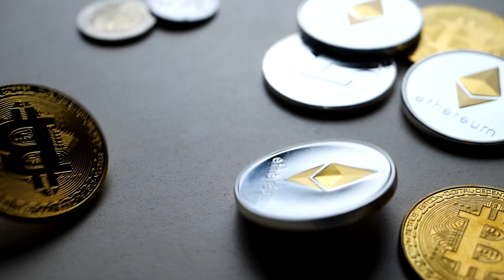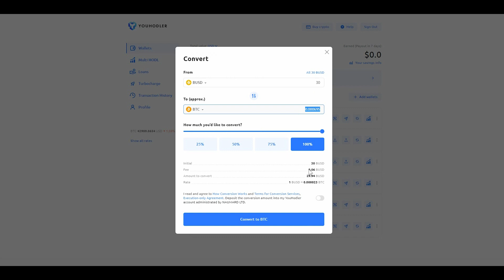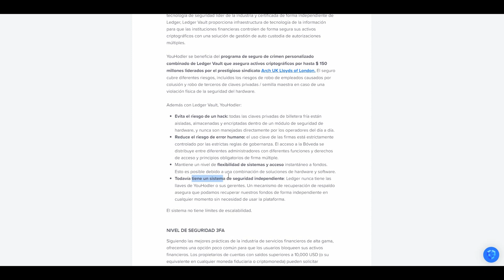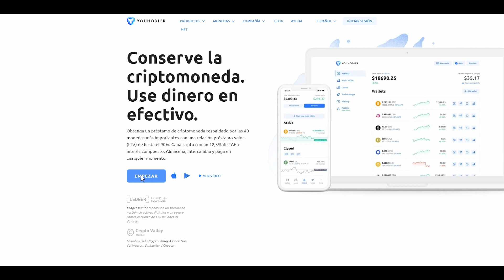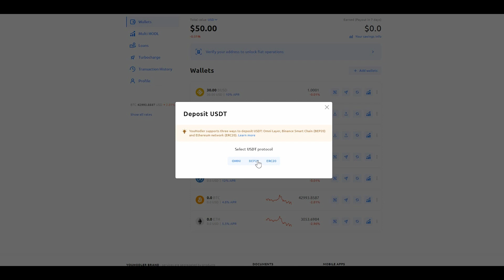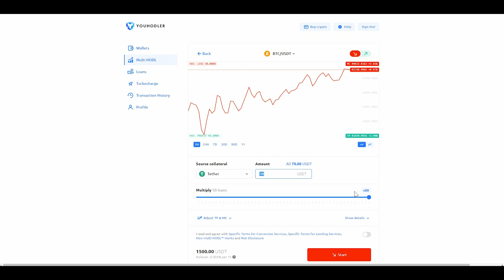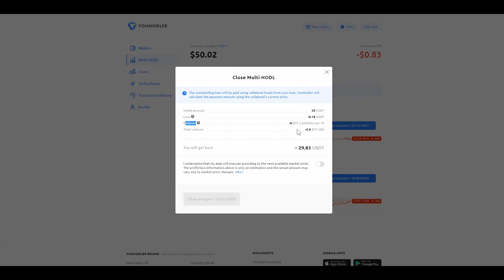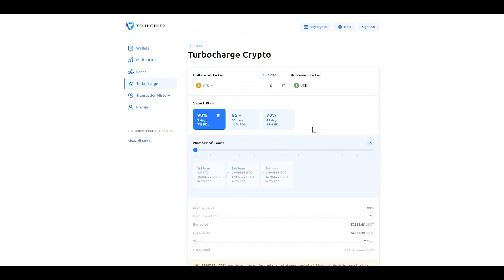👉Genera Ingresos Pasivos con CRIPTOMONEDAS Muy Fácil, Seguro y BARATO ~ BTC, ETH y más! Youhodler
✅Con Youhodler podemos generar ingresos pasivos con criptomonedas como Bitcoin, Ethereum, Polygon, Estables... de una forma muy sencilla, intuitiva y segura, ya que es una empresa regulada por las leyes europeas. Además una ventaja importante es que permite depósitos y retiras a través de la red BNB Chain, es decir que podemos abaratar las comisiones. También dispone de más productos como Lending (Préstamos), Multi HODL y Turbocharge que analizaremos a fondo junto con el tutorial paso a paso.

00:00 Ventajas y Utilidades de Youhodler
05:52 Fiabilidad y Seguridad
09:20 Crear Cuenta y Verificación
11:14 Depósitos, Retiradas, Comisiones, Generar Intereses
14:13 Multi HODL
16:14 Cómo Pedir Préstamos
18:27 Turbocharge